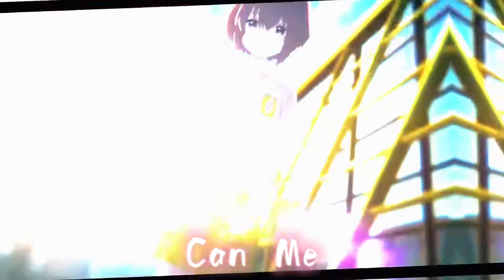Shouka x Shoya - Dandelions 🌼 [Edit/AMV]